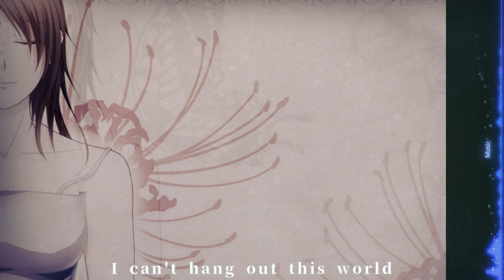月光 鬼塚ちひろ【Synthesizer V】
Gekko / Moonlight , Chihiro Onitsuka

Original：Ms.Chihiro Onitsuka

Song Voice：Synthesizer V Rikka Koharu AI

🌸歌声AI/CeVIO系VTuberの伊藤かぐらです
🤿夢は南国リゾートを制覇すること❗

🎤歌ってみたの動画投稿📱ポケモンＧＯ
🐴競馬予想🀄麻雀などのゲーム配信をしていきます

たくさんの人たちに楽しんでもらえたら嬉しいです
🌸伊藤かぐら
150cm /12月11日(17歳)
名前の由来：桜花賞馬 シャダイカグラから

🌸好きなこと
📱ポケモンＧＯ 🐴競馬 ✈旅行🌴南国リゾート
🤿シュノーケリング📺アニメ ⚽サッカー 🏎Ｆ１
◇Live2Dモデル　お父様：ぽんたぽんこ様

◇かぐら少女時代/シャダイカグラVersion：水無瀬 澪様

◇挿入・ED曲：りとるらいと／日曜作曲家様

◇トークボイス
　CeVIO AI 小春六花 トークボイス

◇ソングボイス
　Synthesizer V 小春六花 AI
I'm Kagura Ito from Vocaloid/CeVIO VTuber.

My dream is to conquer a tropical resort.

Post and distribute videos of games and songs such as Pokemon GO, horse racing prophecy, and mahjong.

I hope many people will enjoy it.
Kagura Ito
150cm/12月11日(17) FAV:Millefeuille cake,Hamburger,Sushi
Origin of the name:Cherry Blossom Stakes Shadaikagura

thing of interest
Pokemon GO,Horse Racing,Travel,Tropical Resort,Snorkeling,Anime,Soccer, F1

Talk Voice：CeVIO AI Rikka Koharu Talk Voice